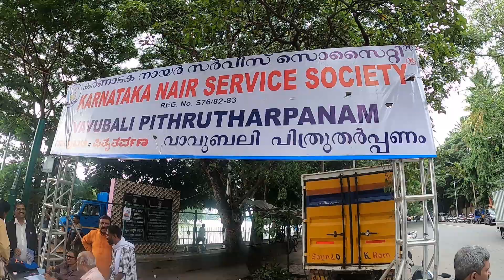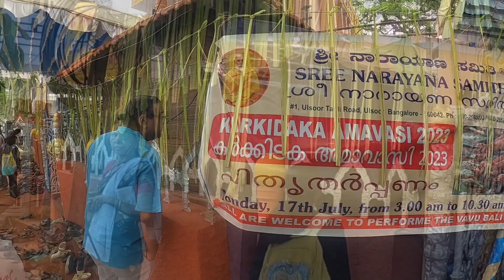പിതൃസ്മരണയില്‍ ബാംഗ്ലൂരിൽ വാവുബലി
ബാംഗ്ലൂരിലെ ഹലസൂരു തടാക കരയിൽ  മലയാളി സംഘടനകളായ  കർണാടക നായർ സർവീസ് സൊസൈറ്റി , ശ്രീ നാരായണ സമിതി , എൻ എസ് എസ് കർണാടക  എന്നീവയുടെ നേതൃത്വത്തിൽ നടന്ന വാവുബലി / പിതൃതർപ്പണം